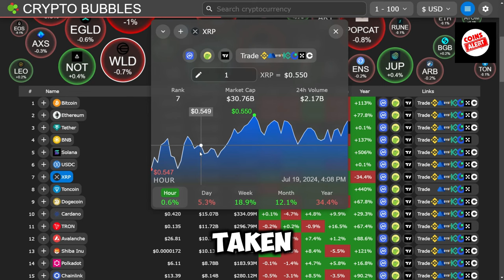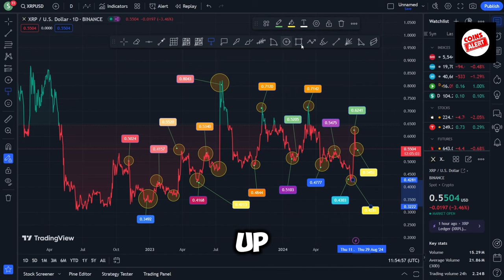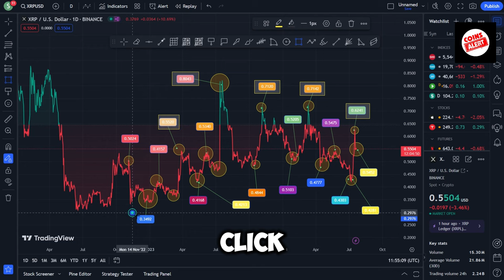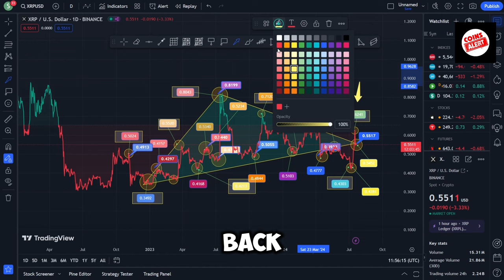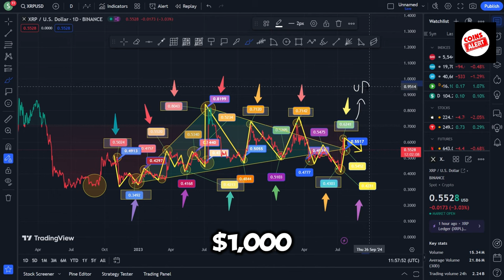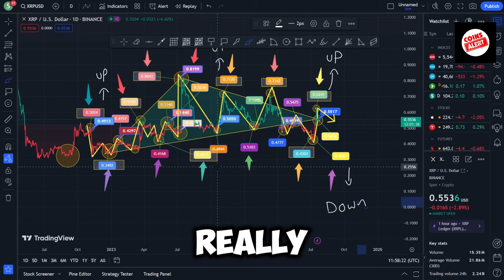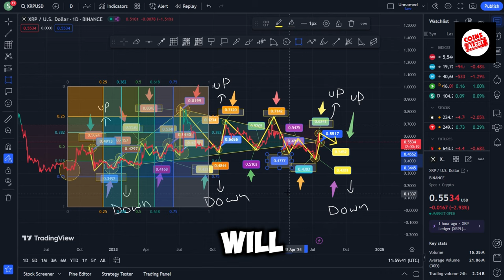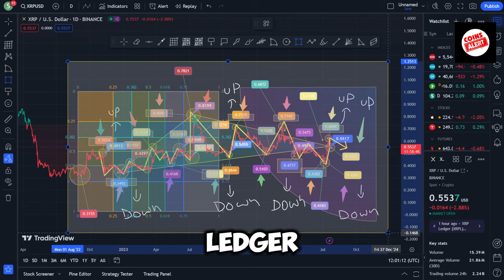The value of XRP, the new bitcoin, is $59,872!